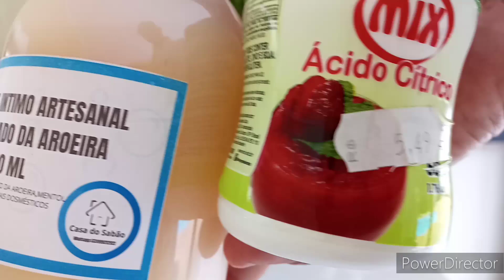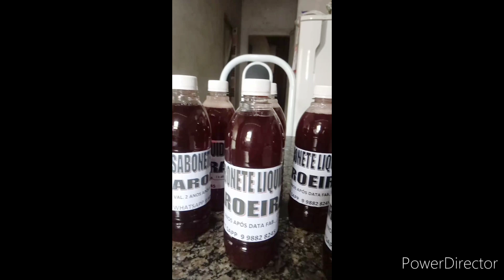SABONETE E ÁCIDO CITRICO | Casa do Sabão